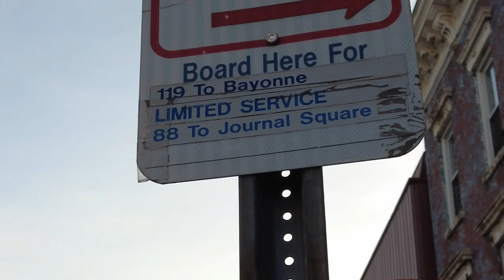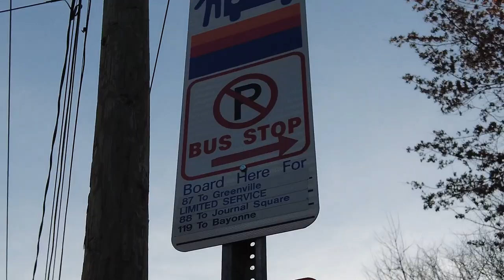Walking on Central Avenue in Jersey City, New Jersey, USA | Paterson Plank Rd to Route 139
A walk tour on Central Avenue from Paterson Plank Rd (the north end) to Route 139 in Jersey City, NJ. The walk was southbound. This walk includes the mostly residential part by Washington Park, the main commercial part, and again the mostly residential part south of Manhattan Ave down to Rt 139. The walk took place on Dec 30, 2022 at 3:53pm.

Central Avenue in Jersey City, is the main commercial street in The Heights section of the city. The commercial part of Central Avenue is from North Street to Manhattan Avenue. The rest, is pretty much residential.